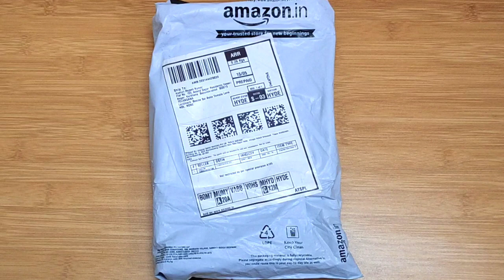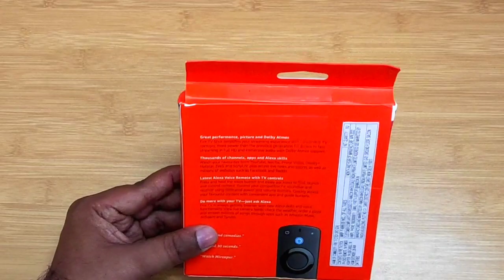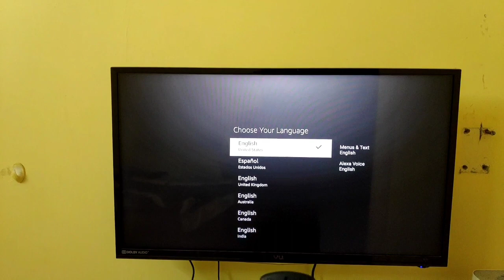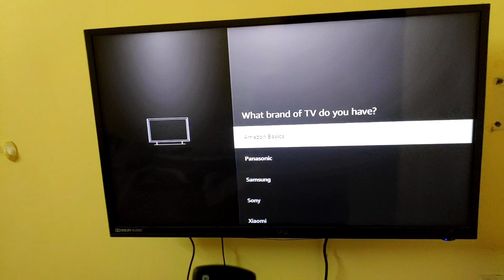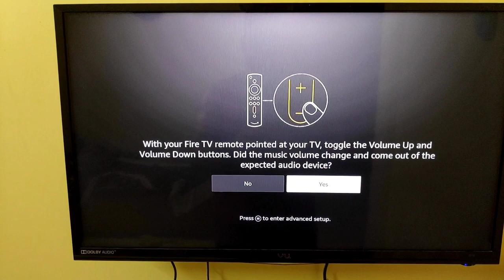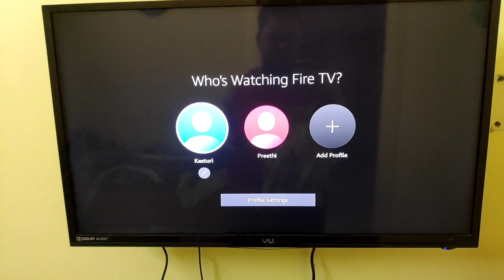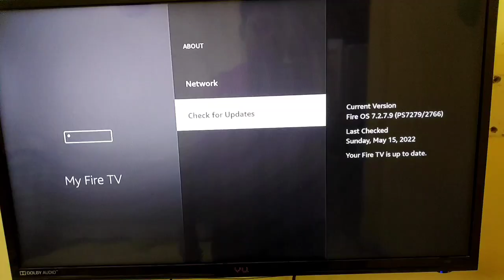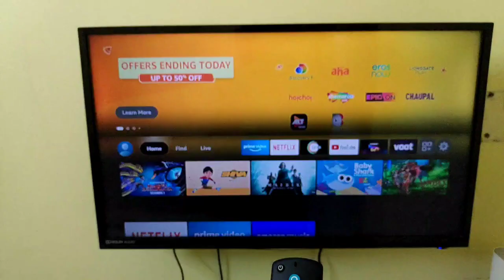Fire TV Stick 3rd Generation 2021 Model Unboxing || in Telugu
Fire TV Stick Plus (2021) includes ZEE5, SonyLIV and Voot annual subscriptions | Includes all-new Alexa Voice Remote (with TV and app controls) | 2021 release

Fire TV Stick Lite + Duracell Alkaline AAA Battery with Duralock Technology (4 Pack) Combo

Fire TV Stick 4K with all-new Alexa Voice Remote (includes TV and app controls), Dolby

Introducing Fire TV Stick 4K Max streaming device, Alexa Voice Remote (includes TV controls)| 2021 release

Alexa Voice Remote (3rd Gen) with TV controls | Requires compatible Fire TV device | 2021 release